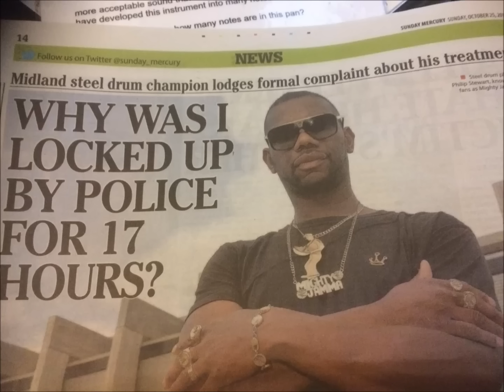MIGHTY JAMMA ! WHY !! PREVIEW